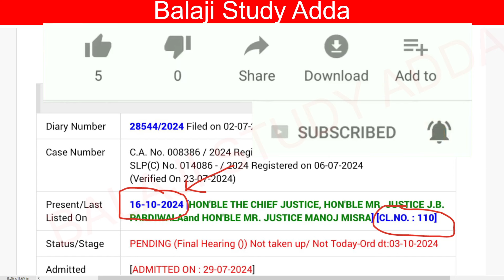BPSC TRE 3 50 OR 65% RESERVATION SUPREME COURT UPDATE | बिहार शिक्षक भर्ती फेस 3 आरक्षण सुनवाई